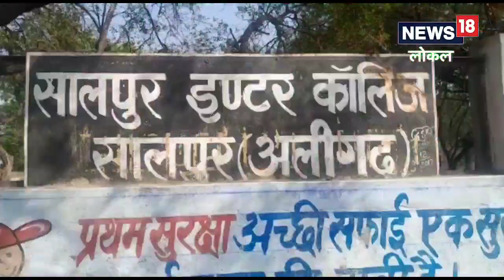UP: अलीगढ़ में दबंगों के डर से पलायन को मजबूर दलित परिवार, लिखा- ‘यह मकान बिकाऊ है’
पीड़ितों का कहना है कि गांव में दबंगों के कहर और उनकी धमकी के चलते हम लोग गांव का मकान बेचकर यहां से जाना चाहते हैं. वहीं पुलिस ने पूरे मामले को छोटा सा विवाद बताया है और मामले में जांच की बात कही है.